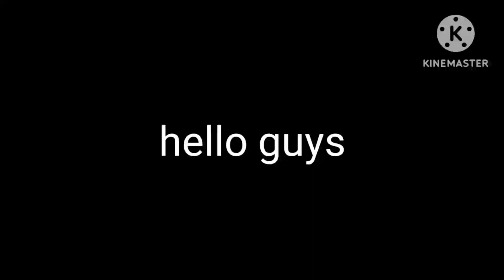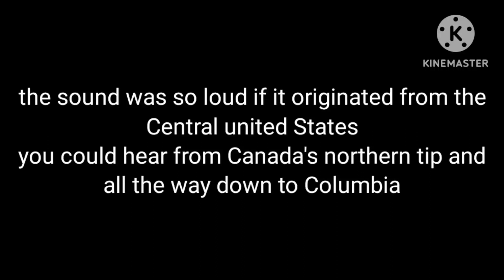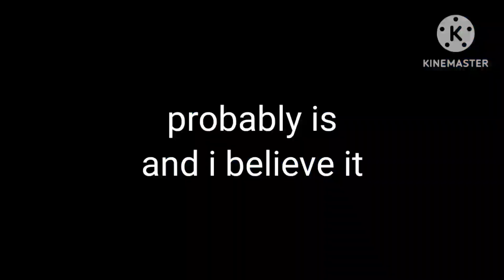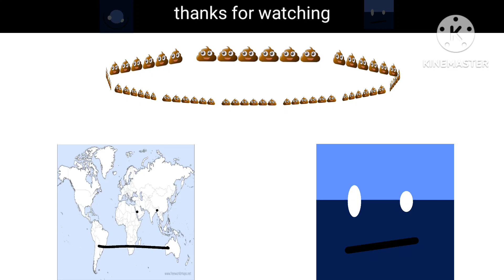top 5 creepy sounds from the ocean